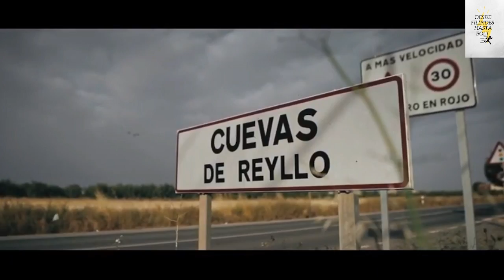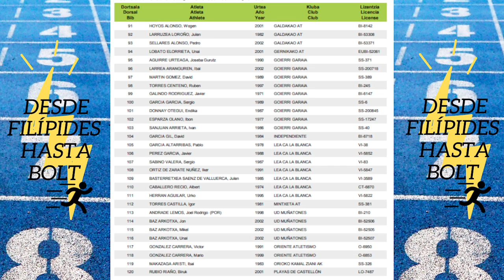PREVIA Y CROSS INTERNACIONAL ZORNOTZA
Previa y Cross. Prueba Femenina y Prueba Masculina